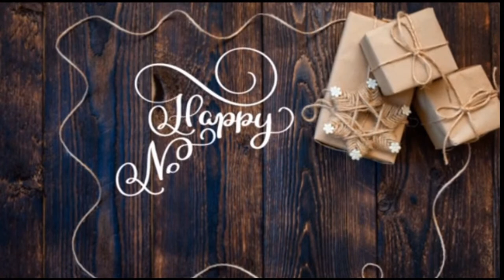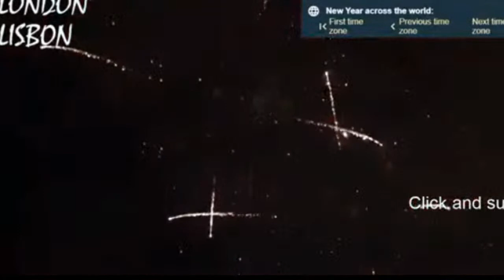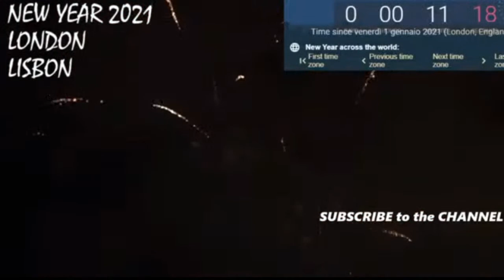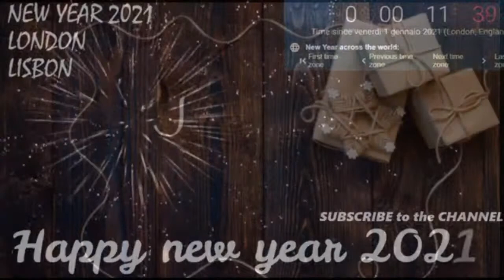LONDON 2021 NEW YEAR COUNTDOWN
Credits

You can download all of the songs featured on our channel for free, simply read the YouTube music video description to download the free music mp3. We hope you enjoy our FREE YouTube music library of royalty free music, copyright free music, no copyright music, non copyrighted music, and creative commons music for content creators to use in their YouTube videos.

1. ZitronSound - Christmas Village
2. Igor Khainskyi - Christmas Magic
3 .Ikson - Christmas
4. Ikson - First Snow
5. Ikson – Merry
6. Ikson – Present
7. Jingle Punks - Auld Lang Syne (Instrumental)
8. Jingle Punks - We Wish You a Merry Christmas (Instrumental)
10. RYYZN feat. Kimmy Baggins - It's Not Christmas Time (Without You) +
11. Danny Evo - Sleigh Bells
12. Chris Haugen - Home for the Holidays
13. Danny Evo - Happy Holidays
14. Danny Evo - White Christmas

All that & more coming daily!